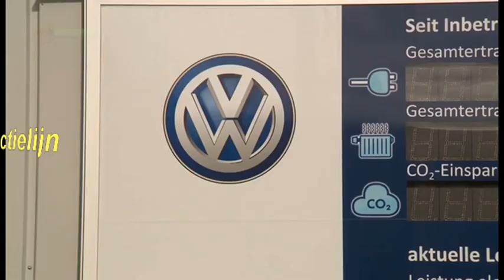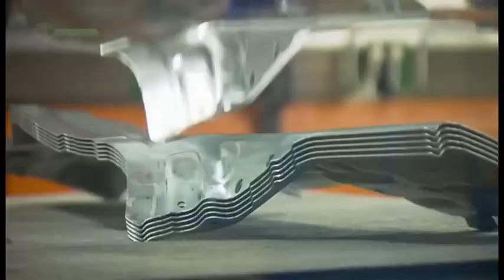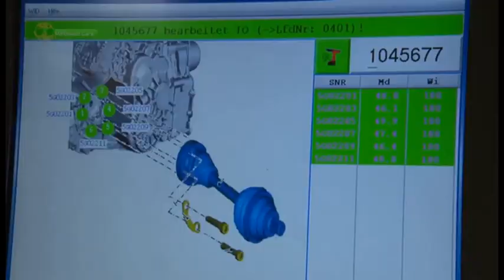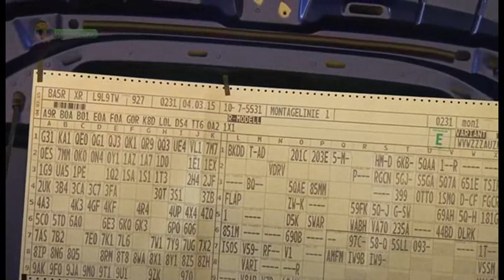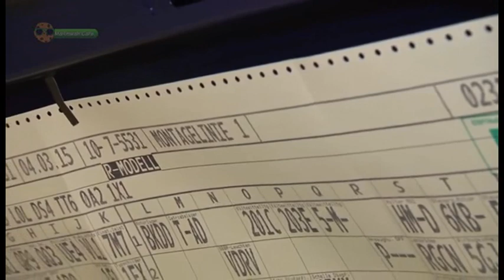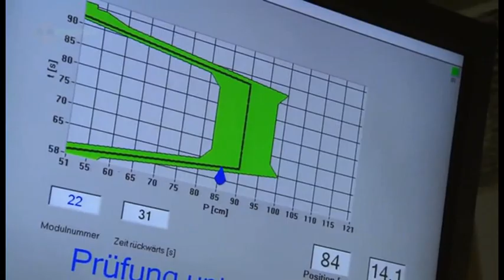Cars@Productielijn Volkswagen Golf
Kijken hoe de Volkswagen  Golf van de band  rolt